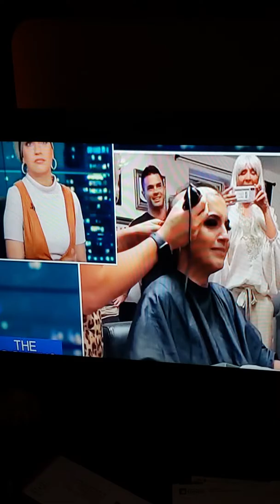Is was great seeing you on the issue is Amanda, on Fox 11.